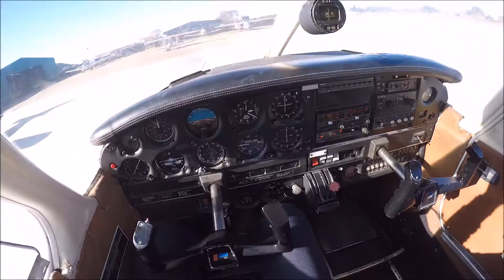Aviation is the only way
This is kind of memorial video to all my flights along this year 2015. Nice moments, different airfields, different aircrafts but only one meaning: Aviation.

Last part of the video it's a small memorial to our airplane Piper 28 Cherokee EC-CLU, who crashed with two people on board the last September. Fortunatly minor injuries occur to both pilots and they could walk by themselves to get out of the airplane.

This is just the beginning for the rest of my life.

Hope you enjoy it as i do :)

Soundtrack: Renegade by X Ambassadors